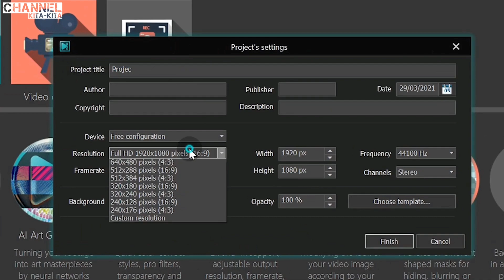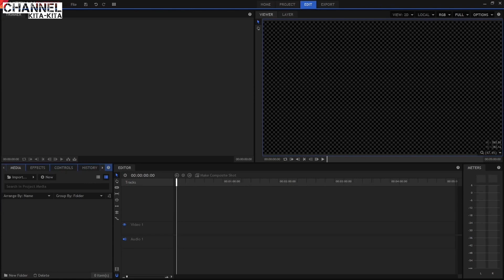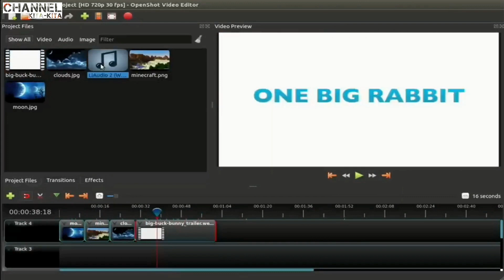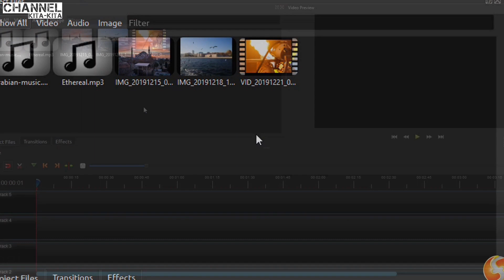4 - software edit video di pc gratis - cocok untuk spek kentang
judul : software edit video pc gratis terbaik dan software edit video pc gratis

pada video ini saya akan memberikan info software editing video gratis untuk pc dimana didalam video ini saya merekomendasikan
software edit video gratis untuk youtube
jadi bagi kalian seorang youtuber yang mencari software editing video youtubers dan 5 software editing video
maka di video ini menjadi jawabannya

edit video pc gratis terbaik banyak sekali di cari pada tahun 2021 ini dikarenakan  apk edit video pc terbaik gratis
banyak digunakan oleh youtuber pemula sehingga software edit video terbaik gratis pc 2021 menjadi pencarian yang tertinggi
software edit video di pc gratis merupakan salah satu yang paling di butuhkan untuk kamu yang seorang youtuber pemula
khususnya
untuk software edit video gratis untuk laptop maka dari itu software editing video terbaik gratis sangat di butuhkan